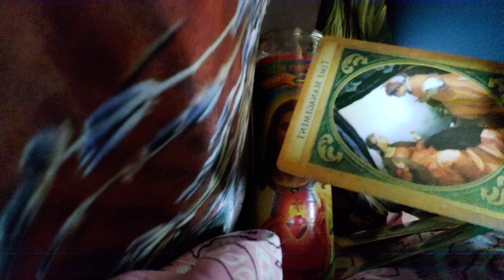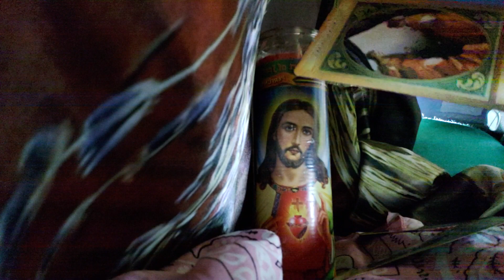Aries 🔥 don't let distractions stop your manifestations 🦋